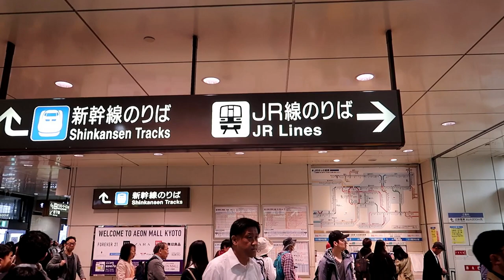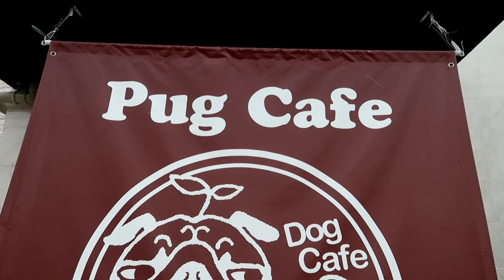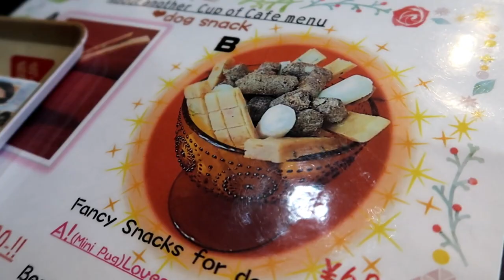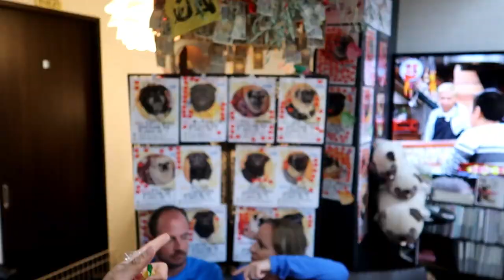INSANE Pug Cafe in Japan! 😱| Mexican Girl's First Vlog | Life in Japan Ep.7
Kyoto, Japan has a Pug Cafe.. this exists and Adriana takes over the vlog, for her first ever episode.  Find out what it's like to be surrounded by a dozen friendly pugs ! This is one of the best things to do on your next Kyoto trip.